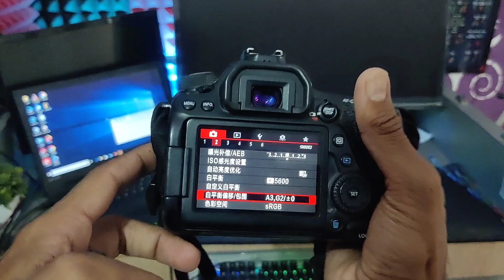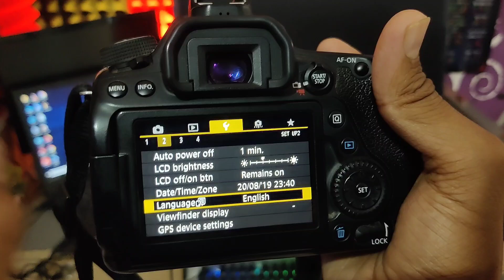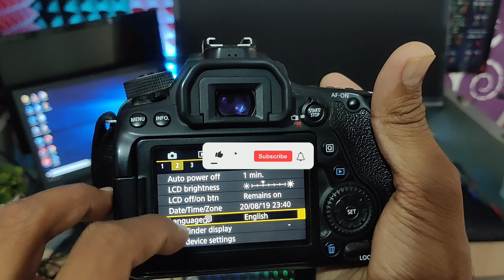camera mein language change kaise karen | canon mein language change kaise karen